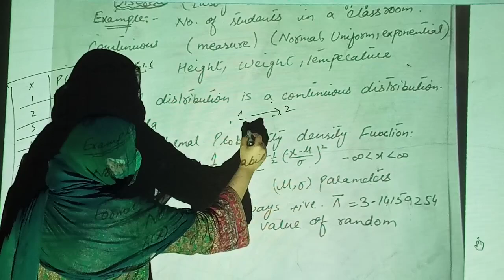primal academy 2nd Year stat chap no 1 lecture no 1 compress